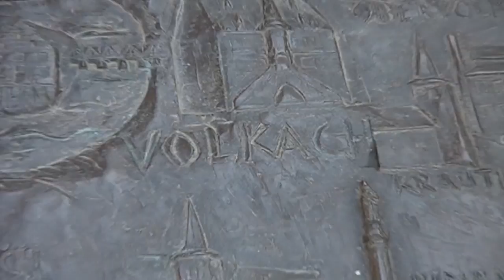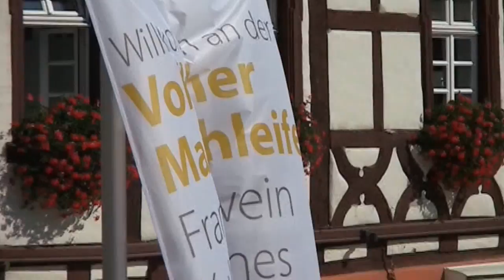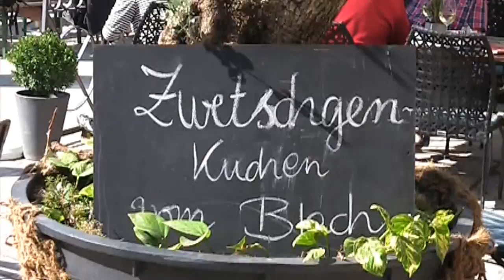Weinfest Volkach - der Saft der ersten Trauben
Der Volkacher Ratsherr, der Landsknecht und die Weinprinzessin pressen die ersten Trauben des Jahres in Volkach im Fränkischen Weinland.